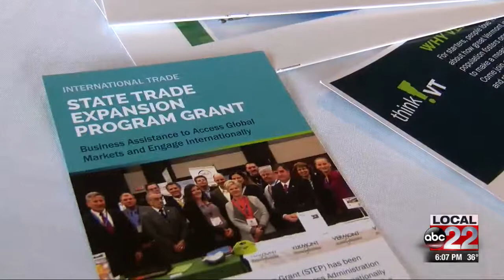Canadian start-ups explore business opportunities in Vermont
Governor Phil Scott and local leaders spoke with Quebec area businesses Wednesday to discuss possible expansion to the state.